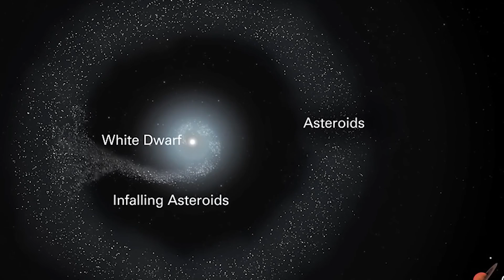'Cosmic cannibal!' Dead star consumes material from planets in Hubble data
Hubble Space Telescope observations of white dwarf star G238-44 has shown that it is "consuming both rocky-metallic and icy material, the ingredients of planets," according to NASA's Goddard Space Flight Center.